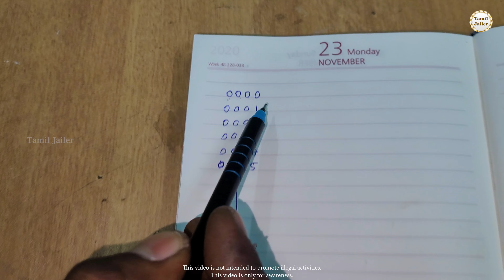Do not Buy this Lock🔐🚫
A video on why not to Buy this Lock

Tamil Jailer